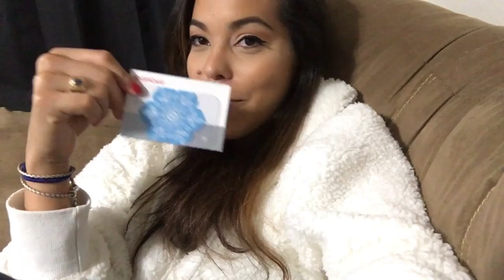Early Christmas Dinner | Vlogmas Day 17